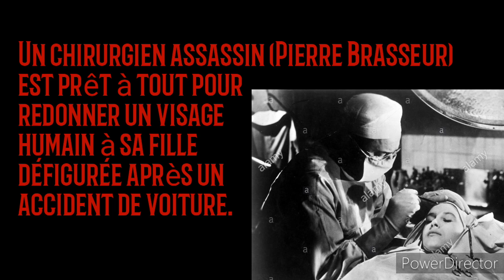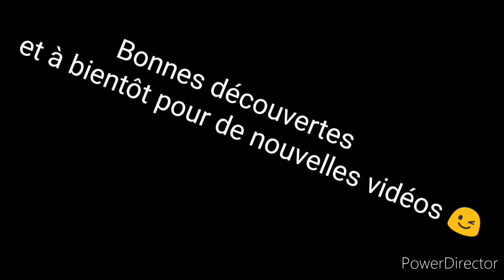5 perles rares du cinéma horrifique